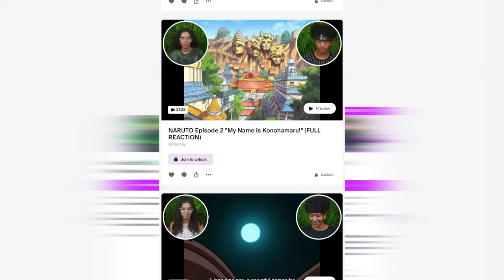ONE PIECE Episodes 25 & 26 REACTION *FIRST TIME WATCHING* | Couples Reaction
Zay and Emily react to ONE PIECE Episodes 25 & 26! This will be Zay & Emily's FIRST TIME watching this ONE PIECE video! We hope you enjoy our reaction and get ready for more reactions to come!

Intro: (0:00)
Episode 25: (0:19)
Episode 26: (10:01)
Outro: (20:36)